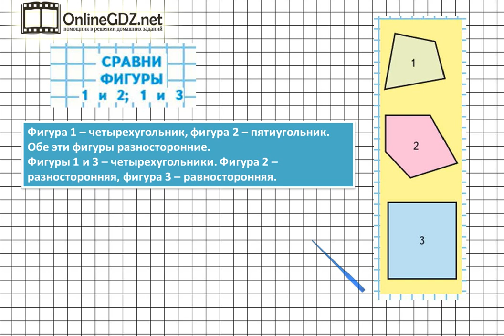Страница 34 Задание на полях – Математика 4 класс (Моро) Часть 1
В упражнении внизу на странице 34 надо уметь сравнивать геометрические фигуры. Предлагаем вам посмотреть наше видео с решением.